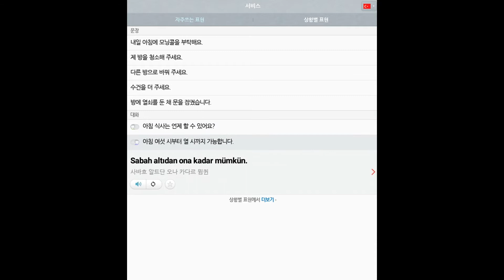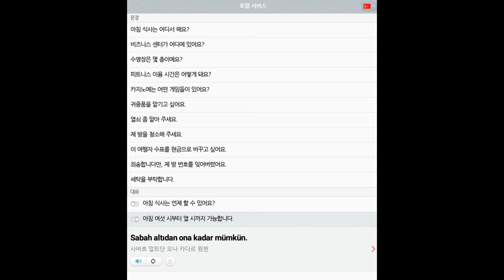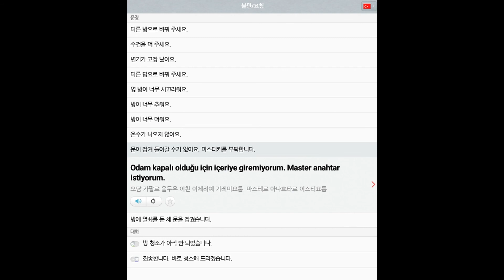21 터키어 숙박 서비스 all